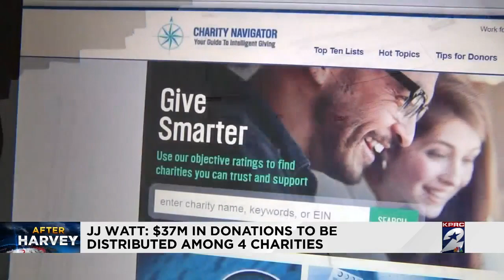These 4 groups will split $30 million of JJ Watt's Harvey recovery money